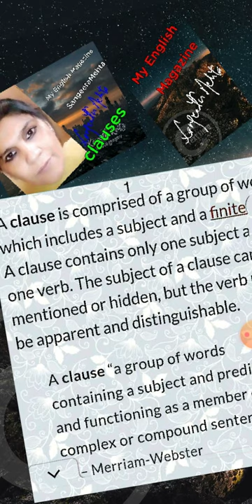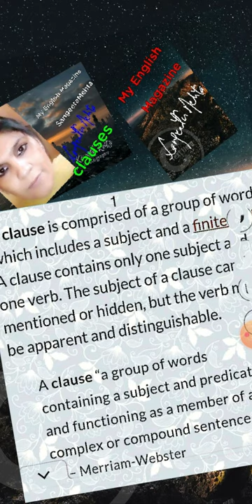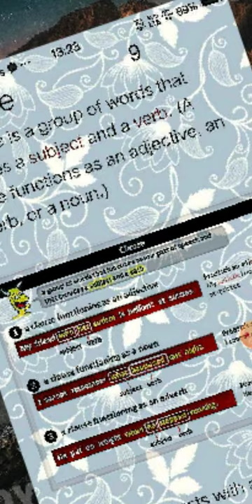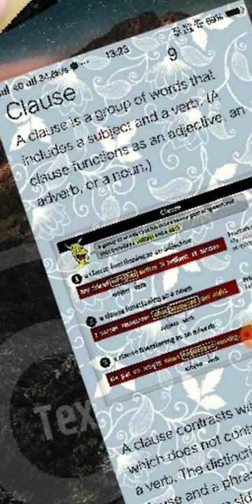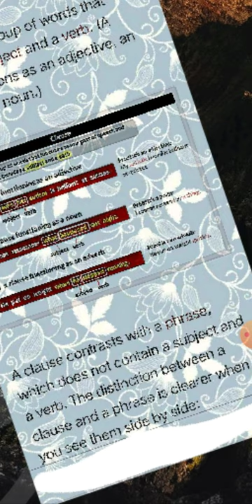My English Magazine Clause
Sangeeta Mehta MPhilEnglish